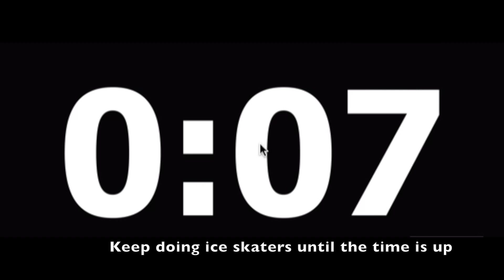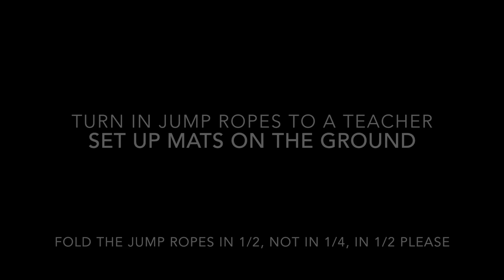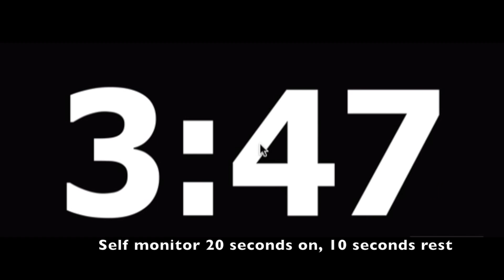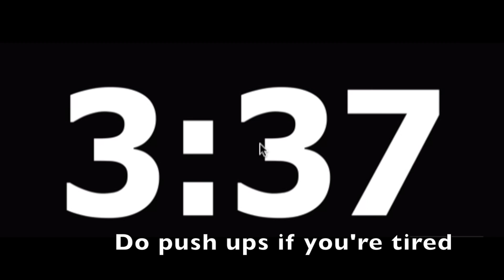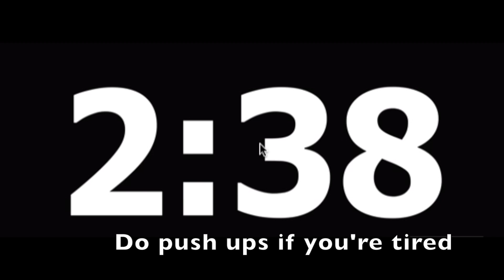15 Minutes Partner Workout, Jump Rope, Abs, Core, Tabata, Cross Training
We start doing mobilities and range of motion exercises to warm up. Then minute ice skaters, 5 minutes jump rope, resting when needed, 4:20 v-up tabata abs / push ups. I do this with over 100 students in my phys ed class. Music and a timer is embedded in the video. PE teaches, just hit play and the kids go to work.